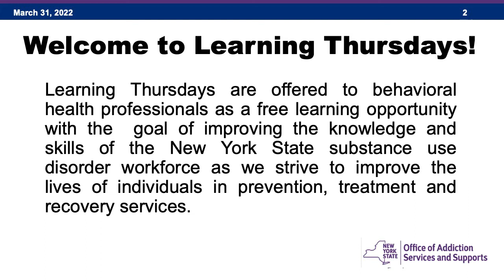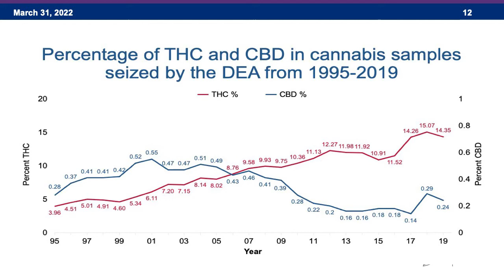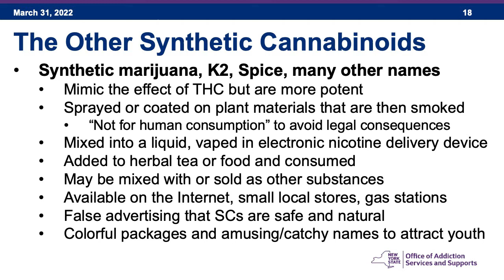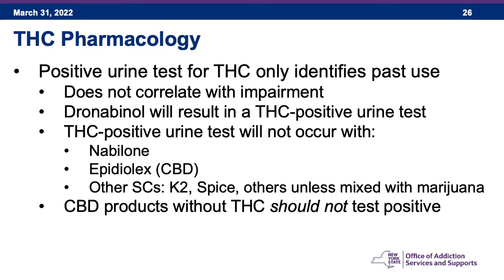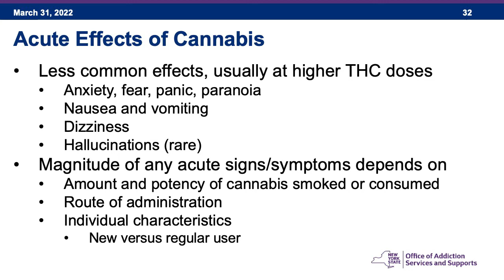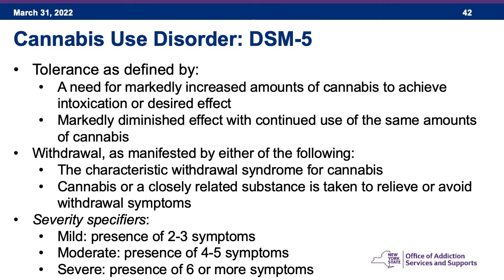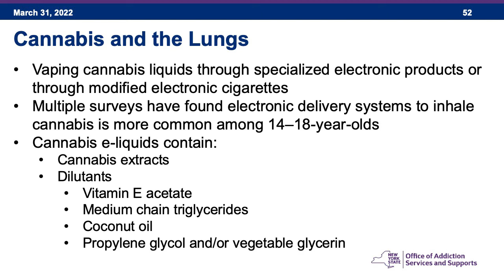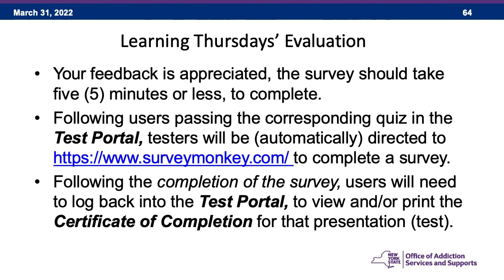Learning Thursdays: The Science of Cannabis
This training discusses the pharmacology of and effects of cannabis on the brain, lungs, pregnancy, and more.

Learning Thursdays is a recurring free learning opportunity geared toward New York State's addiction and substance use disorder workforce. After you have familiarized yourself with content, go to the OASAS Test Portal, complete an exam on the material, and receive a Certificate of Completion that will go toward the renewal of your OASAS professional credentialing.  Some courses are also approved for NYSED Social Work continuing education hours.